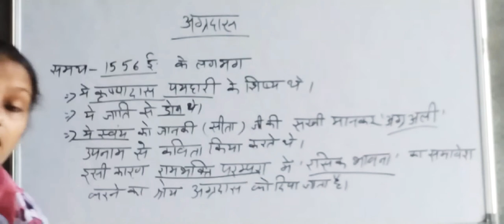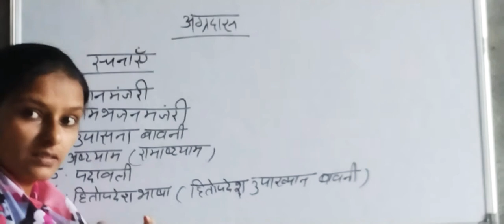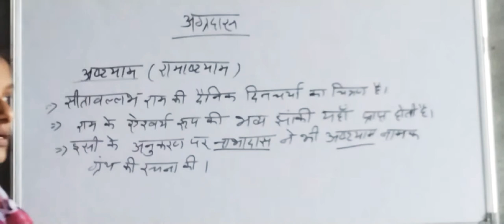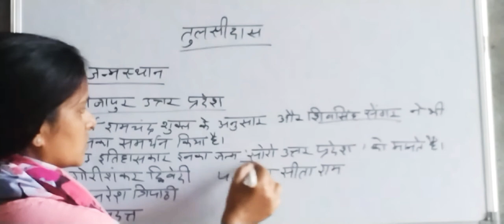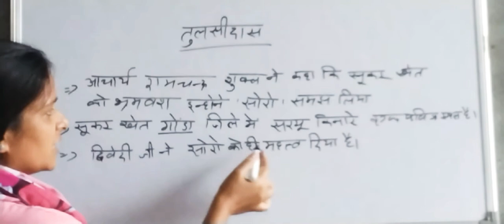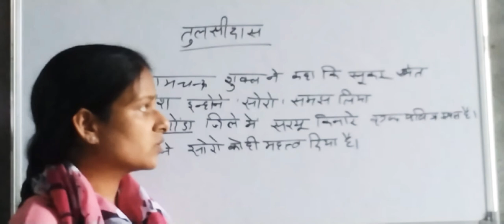अग्रदास जीवन परिचय। तुलसीदास जीवन परिचय भाग 1। रामभक्ति काव्यधारा भाग3। भक्तिकाल का इतिहास।